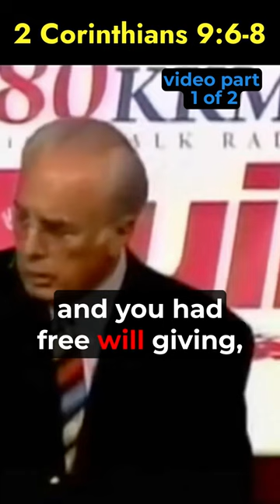John MacArthur | Is 10% Tithing Required In the Bible?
In the Old Testament, you had a theocracy, not a democracy. There was a tithe tax that was essentially the basic tax to fund the national government. It was one 10th of whatever it is that you earned. Then you had a second tithe every year, which was designed to fund the national celebrations.

Then you had a third, 10th every third year, which the poor tax. So you might say that it could be somewhere between 24 25% of the income of an Israelite. That really was taxation. That never was free will giving. That never was what we would call free will in Malachi three, when God says, why will you rob me of tithes?

That's what he's talking about. Free will giving in the Old Testament was whatever you wanted to give. The same thing is in the New Testament. So you had taxation, which was fixed, and you had free will giving, which was flexible based on the heart of the giver.